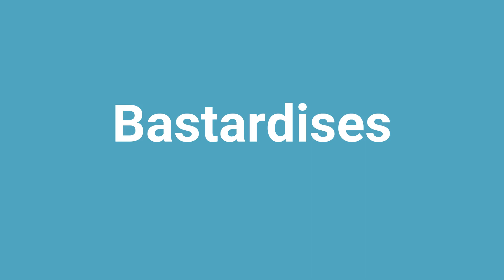'Bastardises' Meaning and Pronunciation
Word: Bastardises
Meaning: change something so that its value declines; for example, art forms